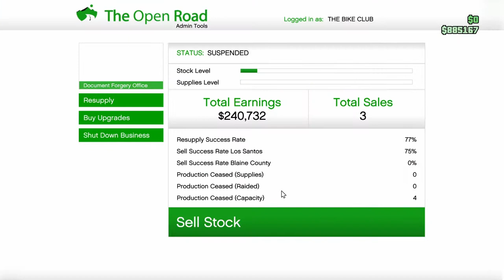The adventures of los Santos breaking supply crates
Go away I hate writing descriptions dont judge me